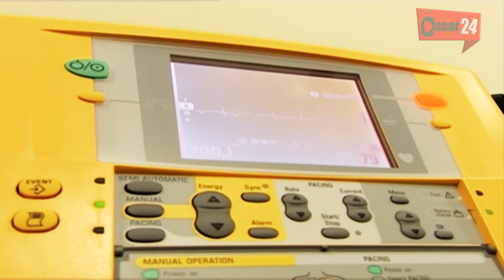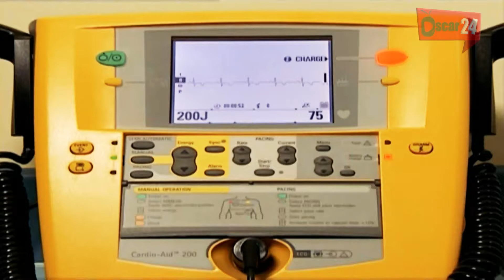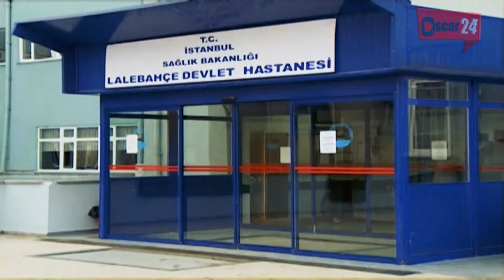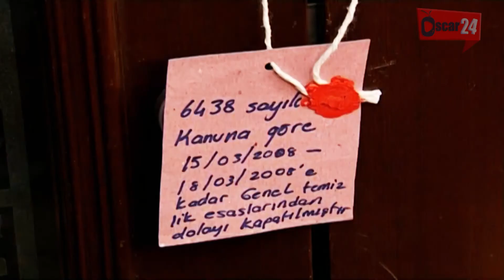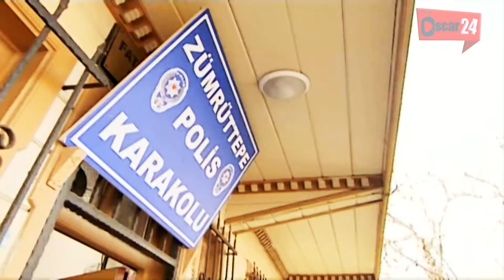المسلسل التركي سامحني ـ الحلقة 34 الرابعة والثلاثون كاملة Samhni HD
"سامحني" قصة حياة شخص عاش في السابق تجارب وأحداثا صعبة وهو يحاول الآن أن يصحح أخطاءه وينقي نفسه من الخطايا لتبدأ رحلته في طلب العفو السماح من الآخرين.
 بطل القصة يشعر بالندم نتيجة أحداثٍ عاشها خلال مرحلة من حياته، فهو يريد أن يبحث ويواجه كل قلب حطمه وكل شخص أثرّ على حياته في الماضي إلى يومه الحاضر ، فهو يريد العفو والغفران والاعتذار الذي سيريح ضميره ولكن حق العفو والصفح معلق بقرار صعب من أشخاص أصابهم الأذى والضرر الكبيرين فهناك من سرق نقودهم وآخرون سرق أحلامهم فهل يستطيع أن يواجه ويقنع كل هؤلاء الناس بعد هذه الأفعال..
في كل حلقة يواجه البطل شخصا مختلفا، ليواجه ما قام به في الماضي وفي كل مرة يعيش أحاسيس الندم...  وبالرغم من أنه يعيش هذه الأحاسيس بعمق إلا أنه يستمر بالعمل لإصلاح نفسه، فهو يريد أن يبني حياة جديدة ويؤسس أسرة. ويعيش حلم الزواج من ابنة ضابط الشرطة آمر المخفر، لذا فهو يواجه ماضيه وبكل عزم يعمل على تجاوز الصعوبات والامتحانات الكبيرة.

مسلسل سامحني ـ Samhni
عنوان الحلقة
34ـ حجز بنكي